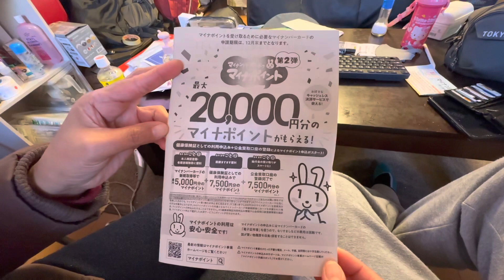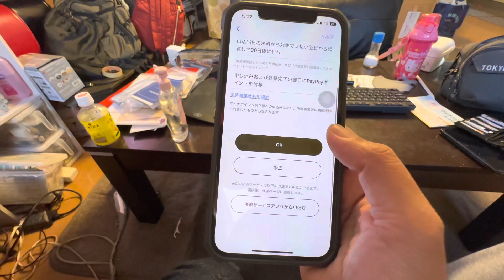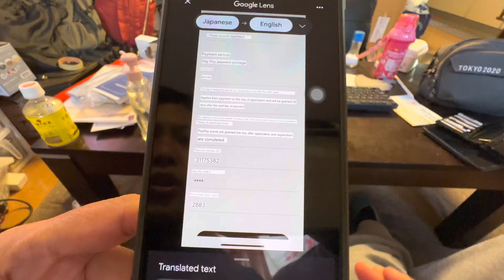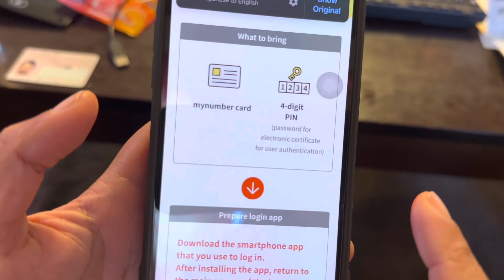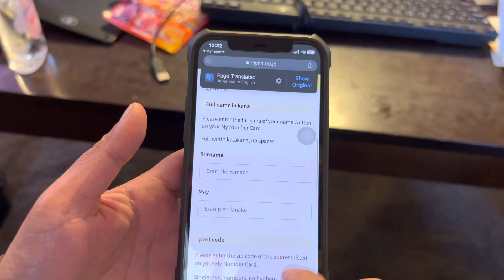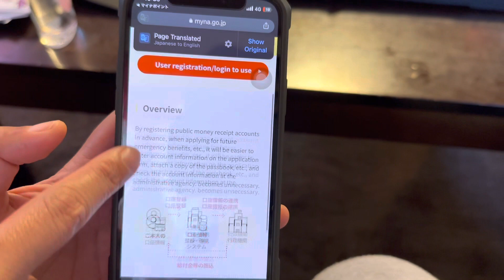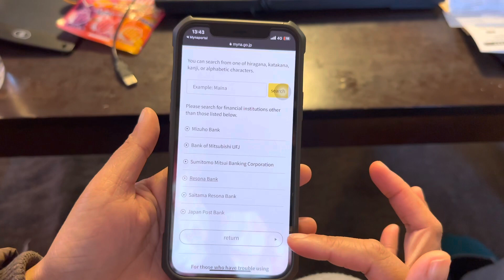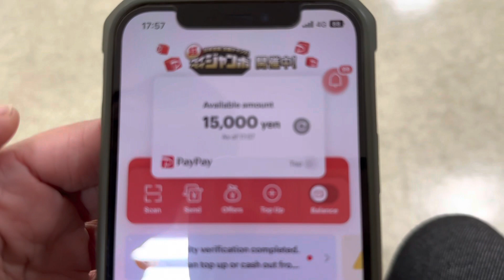HOW TO GET 20K YEN FROM MY NUMBER CARD REGISTRATION IN JAPAN